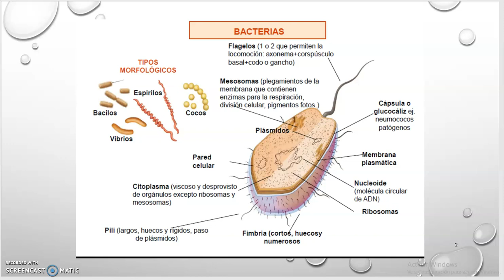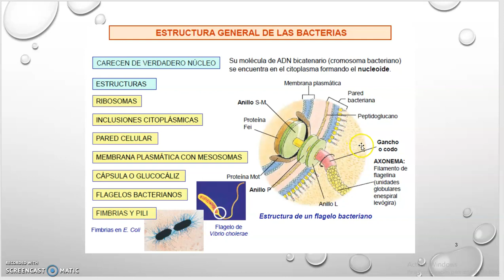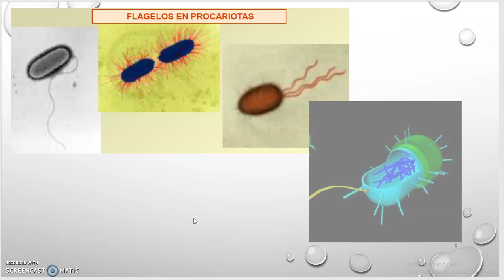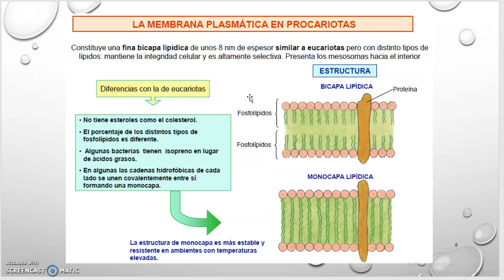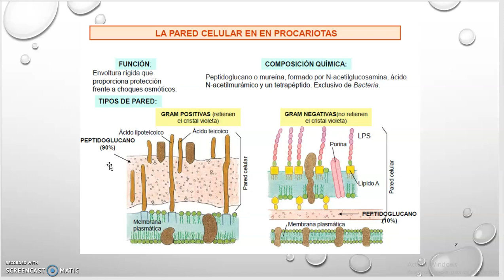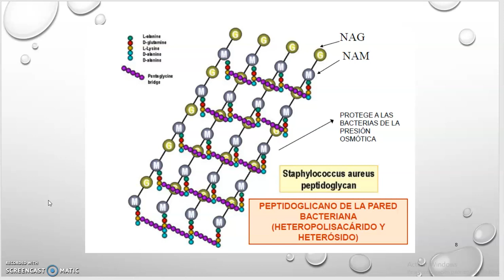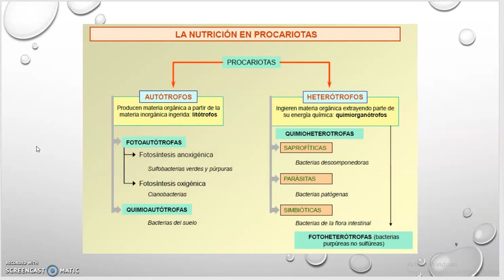bacterias 1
Microorganismos Biología 2º Bachillerato